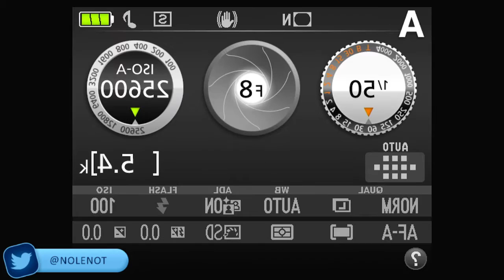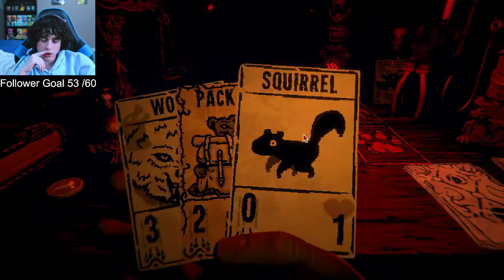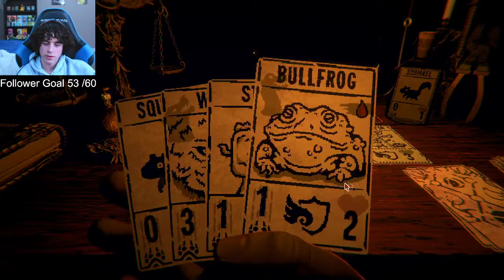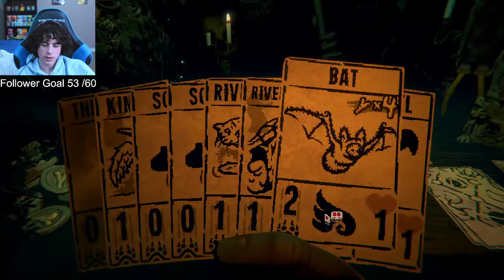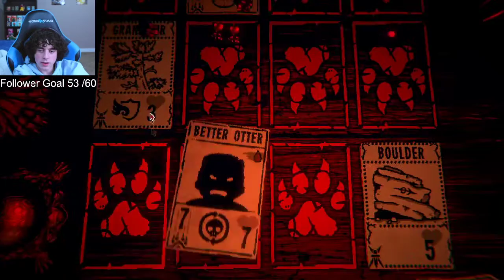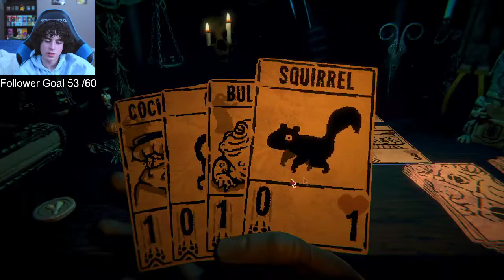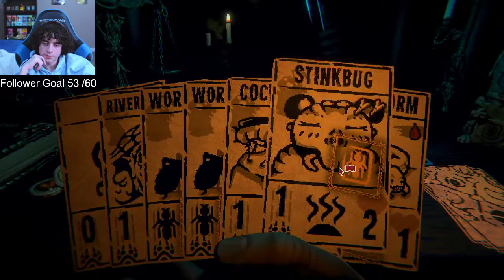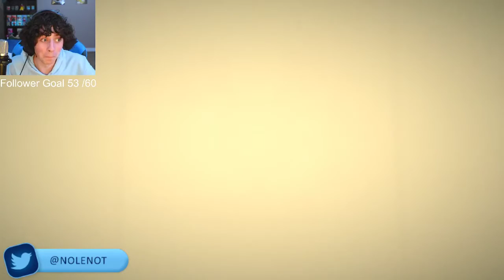SCREW THAT DANG STOAT | Inscryption 2